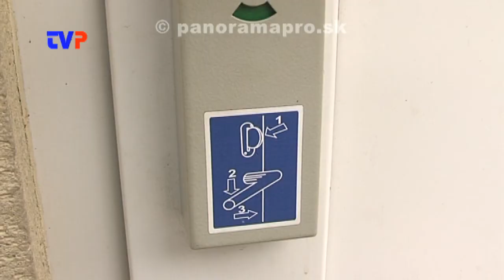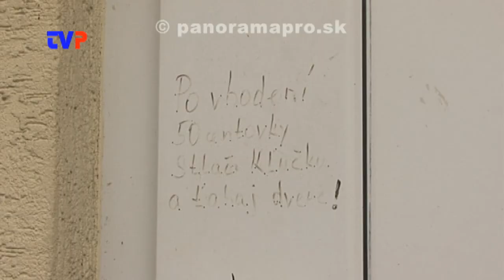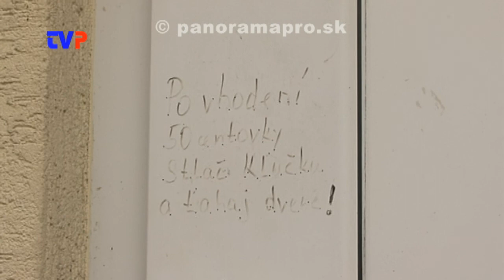Verejné WC spoplatnené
Rozhovor s primátorom mesta o uzamknutí verejných WC v Žarnovici.